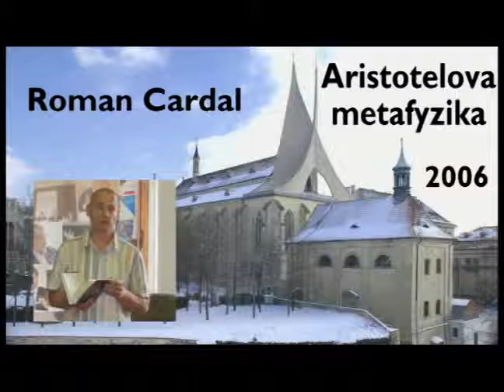244 Roman Cardal FILOSOFIE - Aristotelés Metafyzika XVIII.a - 13 4 2006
a) SNÍŽENÁ KVALITA ZVUKU - I. kapitola VI. Knihy - roztřídění věd a vztah metafyziky k ostatním vědám. Charakteristika věd obecně - zkoumají principy a příčiny. Rozdíl mezi principem a příčinou - příklad důkazu. Partikulární vědy a metafyzika. Jednotlivé jsoucno a jsoucno jako takové. Co je esence. O esenci může kompetentně pojednávat jen metafyzika. Klíčová úloha definice ve vědě.